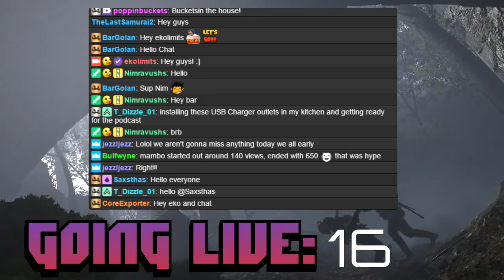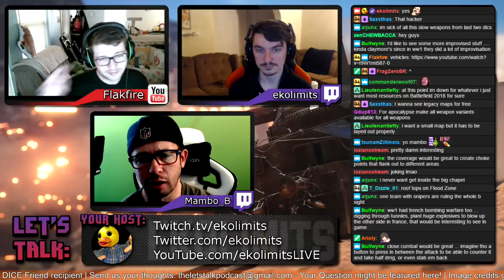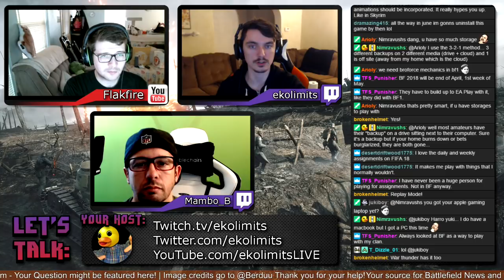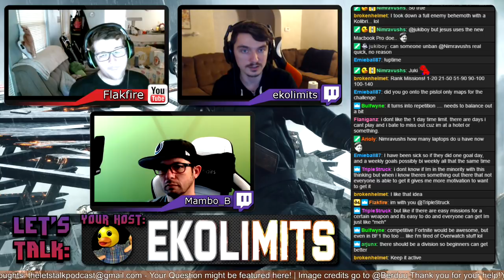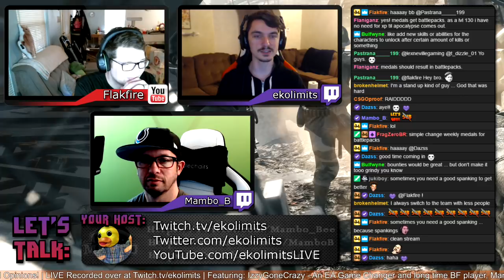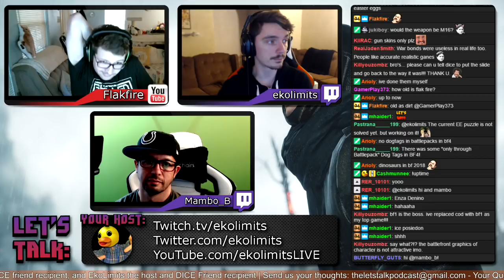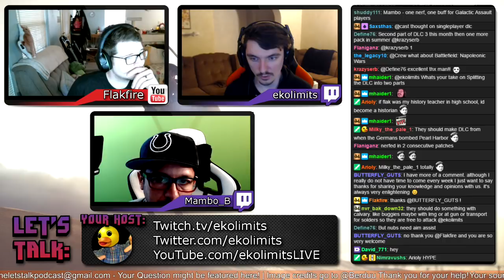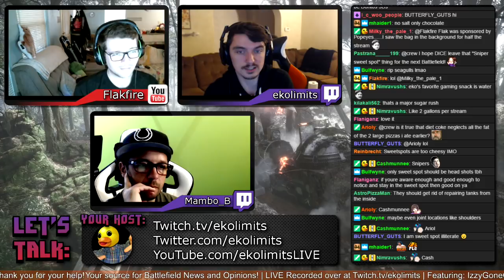Let's Talk Battlefield Episode 23: Apocalypse, Daily Rewards, Maximum Involvement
It's time for the Let's Talk Battlefield Podcast! We're discussing Apocalypse, Daily Rewards, and more!

Let's Talk Battlefield happens once a month on the Twitch channel of Ekolimits!

Hang out with Flakfire on social media!
Thumbnail image shot by Supremex11:
Looking for all of the Battlefield 1 weapon stats, in depth map guides, and top gameplay strategies? Then you need the ULTIMATE UTILITY™!
Ultimate Utility for Battlefield 1 (Free Version)
Gameplay recorded with Elgato!